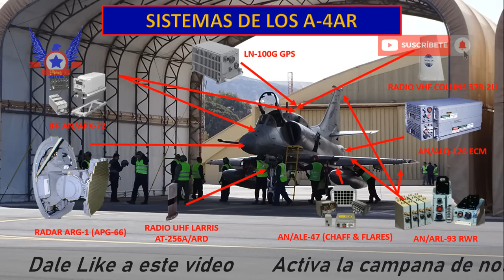LOS SECRETOS DE LOS A-4AR FIGHTINGHAWK ARGENTINOS